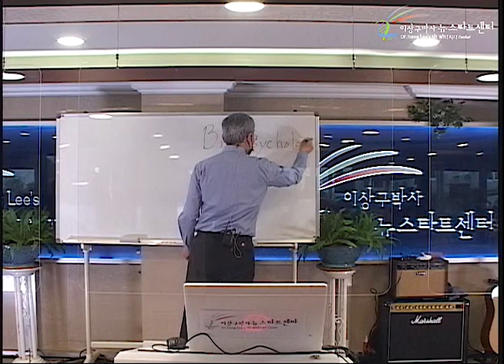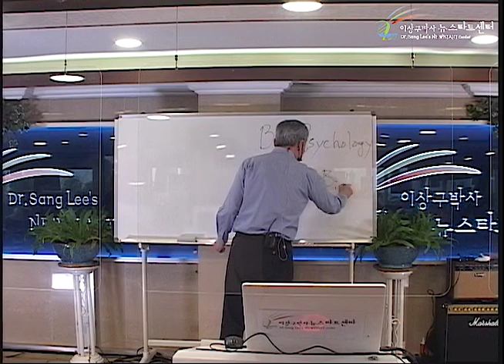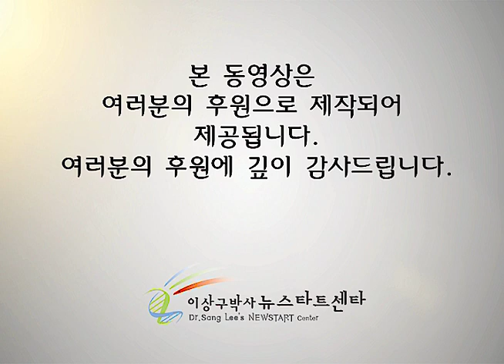R250 16 행복과 쾌락